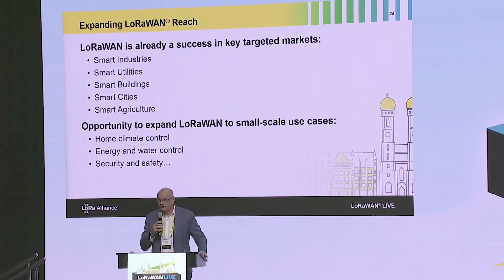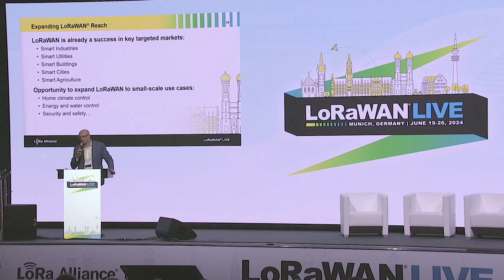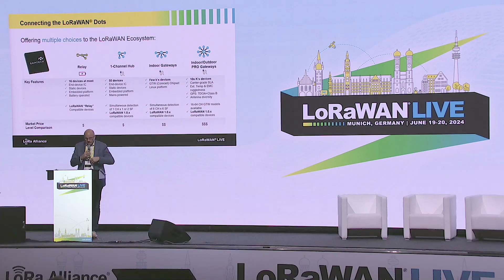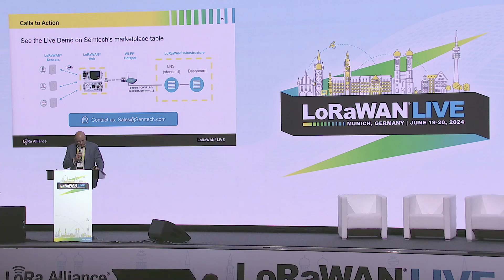LoRaWAN Live: Munich - LoRaWAN for Smart Home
Semtech highlights some of its latest innovations and presents their view point of LoRaWAN® for Smart Home market and why now is the right time to accelerate LoRaWAN® expansion in Smart Home.